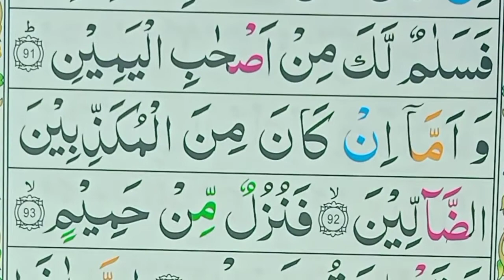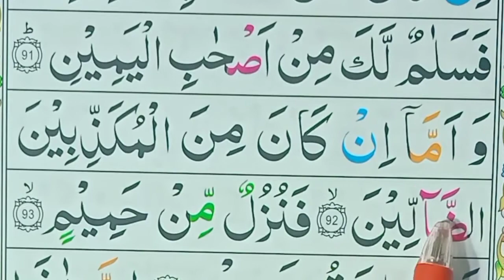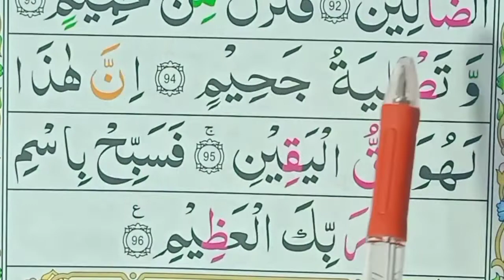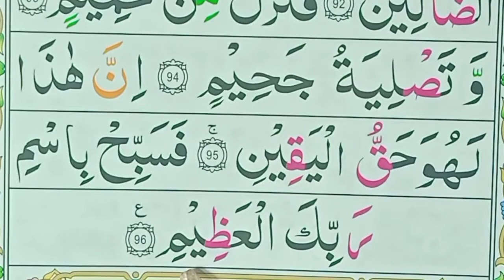beautiful recitation of surah waqia | Lesson 13 Surah Al waqi'ah {91-95} Ward by Word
Surah Al-Waqiah | Lesson 13 Surah Al waqi'ah {91-95} Ward by Word Al Quran class | Waqiah Quran
Al Quran class

beautiful recitation of surah
waqiah
mulk
mulk mp3 download
best recitation of surah mulk
most beautiful recitation of
surah mulk
beautiful recitation of surah al
mulk
download beautiful recitation of
surah mulk
 waqiah pdf
waqiah with urdu translationrecitation of surah waqiah
recitation of surah waqiah with
urdu translation
recitation of surah waqiah by
sheikh sudais
Al Waqia- Song by Abdul Rahman
A-Sudais
mishary
waqiah
fast recitation of surah waqiah
recite surah waqiah online
Qari Iqbal Qari Muhammad Iqbal
القرآن کلاس
محمد اقبال